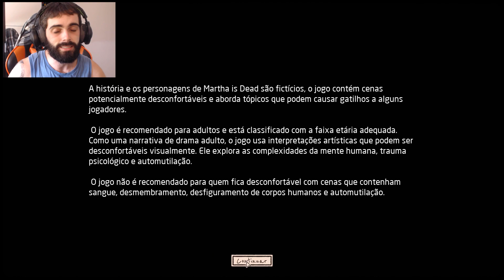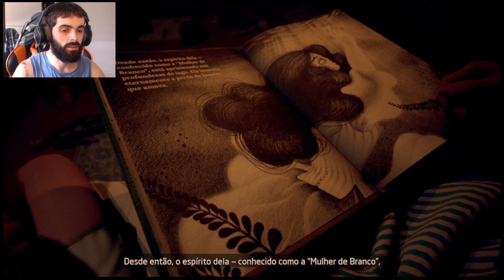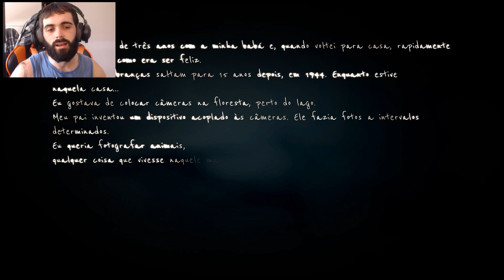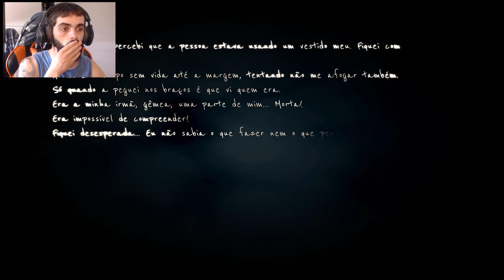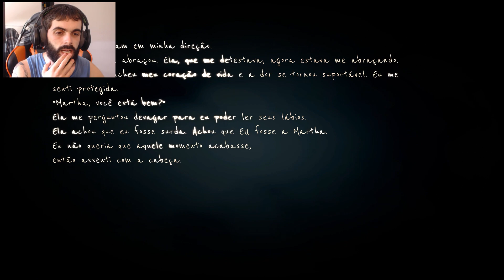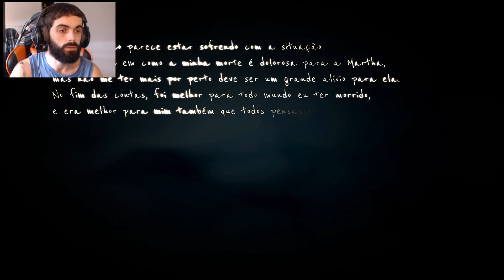A macabra mulher do lago - Martha Is Dead #1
Martha Is Dead é um jogo de terror psicológico que conta a história de Martha e de sua irmã, Giulia. O jogo é envolvente, misterioso e ao mesmo tempo macabro.